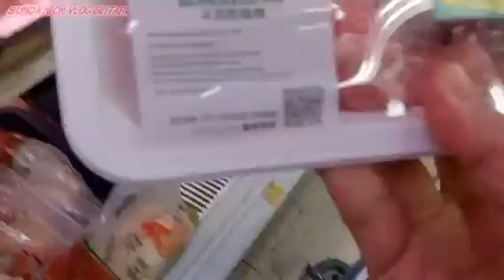Aktivitasku Bikin Soup Buat Majikan Lanjut Makan Siang